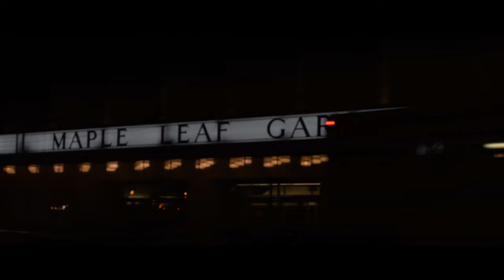THE FINAL 5IVE - EP 1 - UNDENIABLE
The Ryerson Rams semi final and finals game of the OUA Final Four Championship tournament